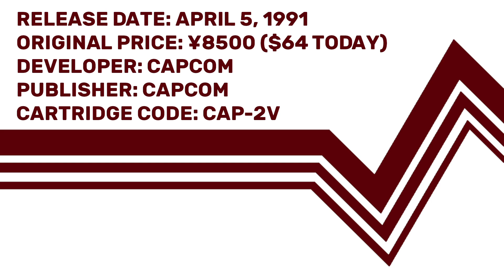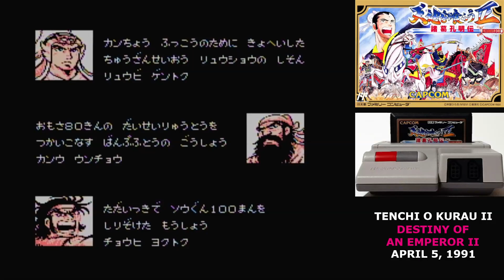Famidaily - Episode 0780 - Tenchi o Kurau II/Destiny of an Emperor II (天地を喰らうII)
Capcom's cult hit gets a sequel and it's even better than the original.